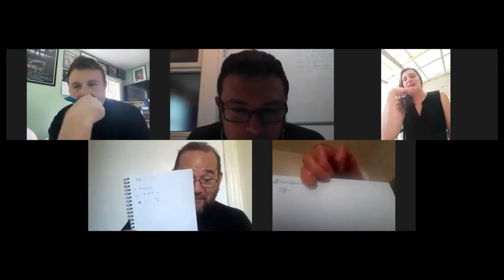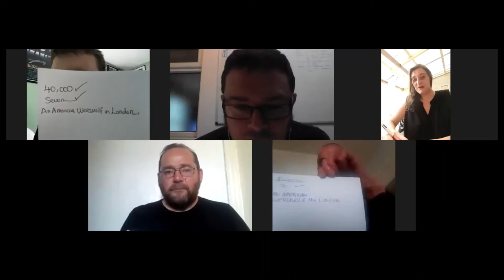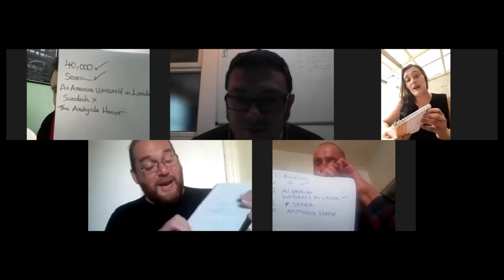Talk And Stalks first horror quiz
For this episode, four fellow film fans and friends take part in a horror quiz. Please feel free to play from home if you like.